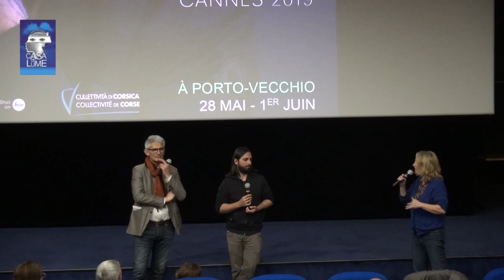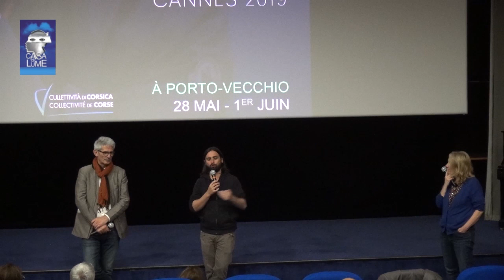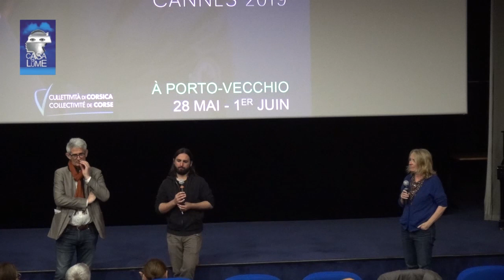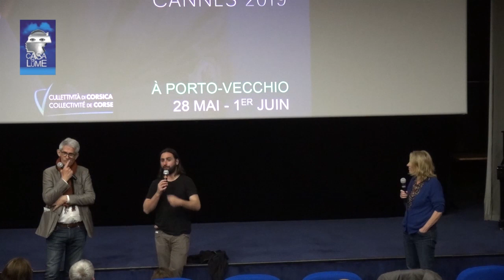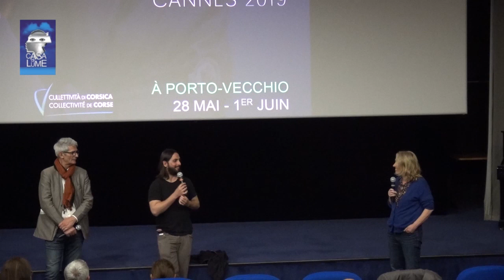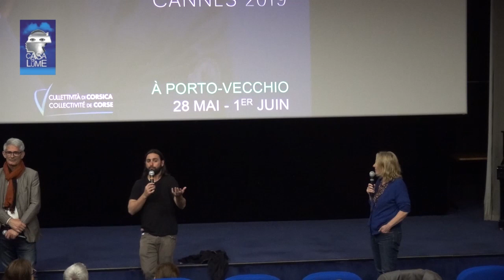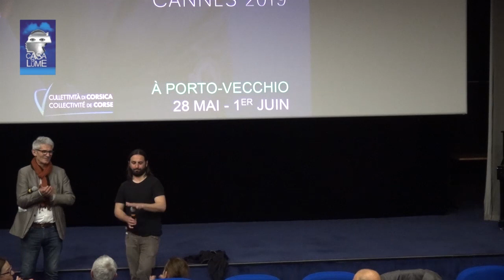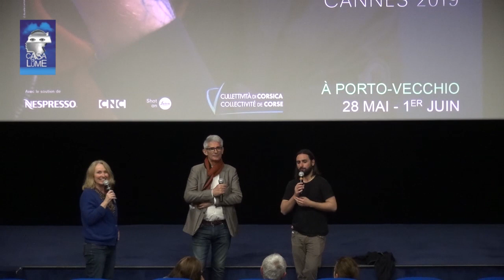Soirée d'ouverture de la reprise de la Semaine de la Critique, mardi 28 mai 2019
Entretien avec Charles Tesson et Franco Lolli, réalisateur de "Litigante"